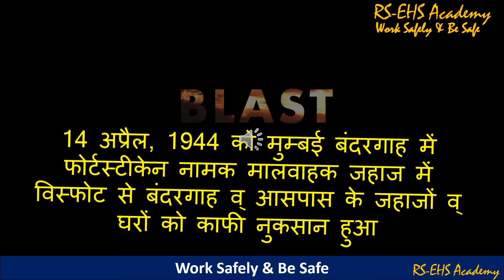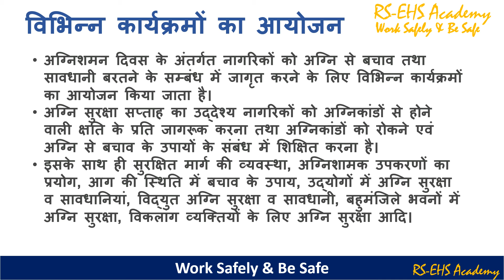National Fire Service Day & Week राष्ट्रीय अग्निशमन सेवा दिवस/सप्ताह का महत्व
राष्ट्रीय अग्निशमन सेवा दिवस/सप्ताह का महत्व